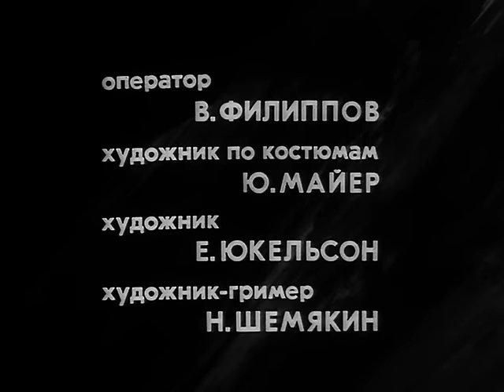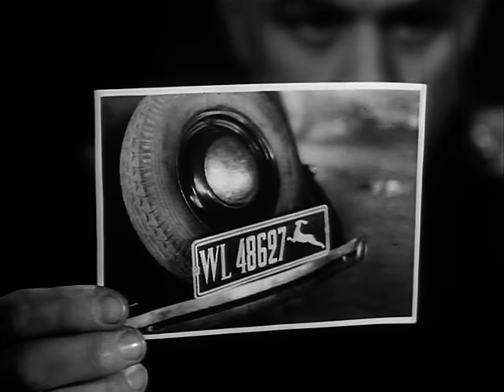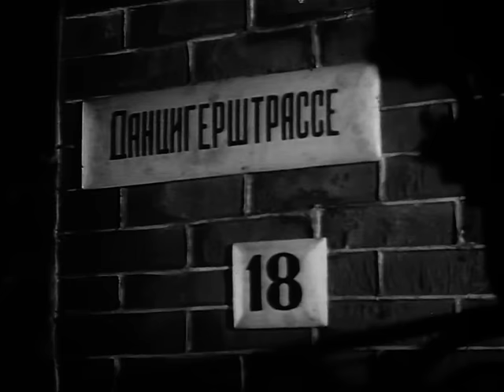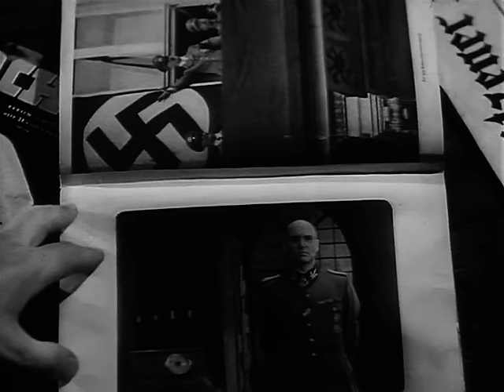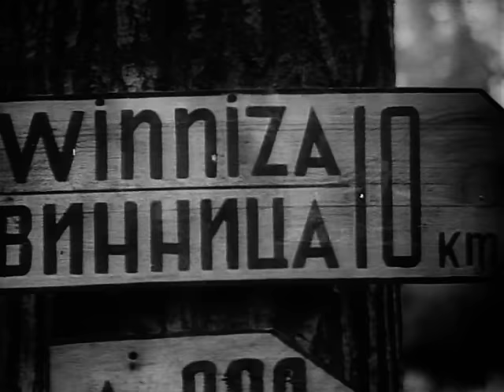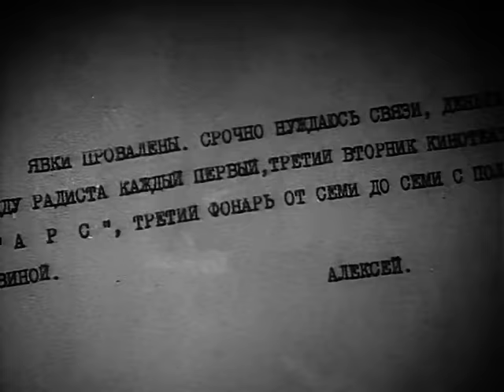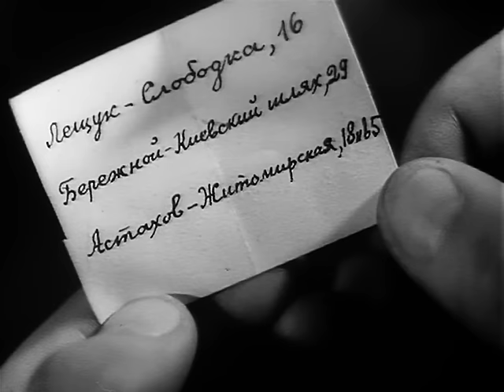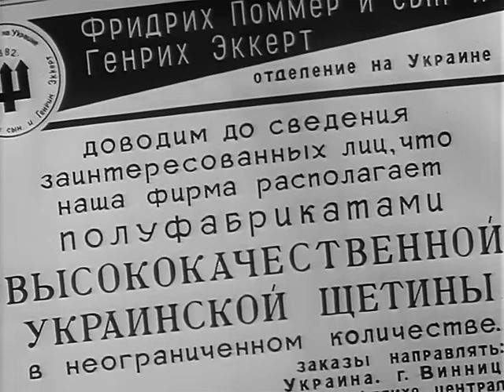Подвиг разведчика (1947 год) военная драма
Советский разведчик Алексей Федотов под именем Генриха Эккерта отправляется в оккупированную немцами Винницу. Его цель — добыть секретную переписку генерала Кюна со ставкой Гитлера. Федотов вынужден искать связь через подполье, но случайно он узнает, что один из подпольщиков — провокатор.